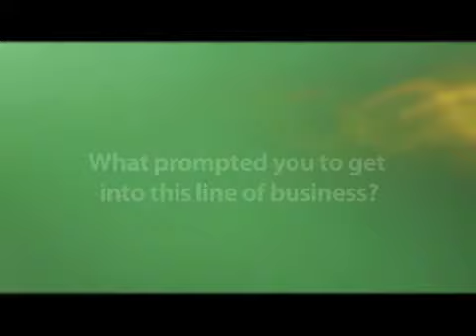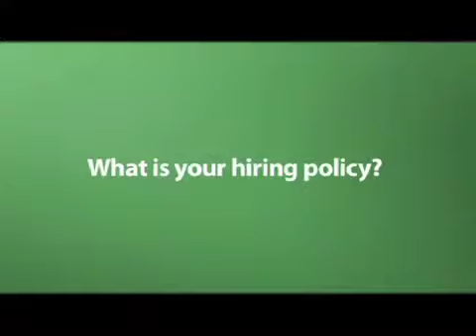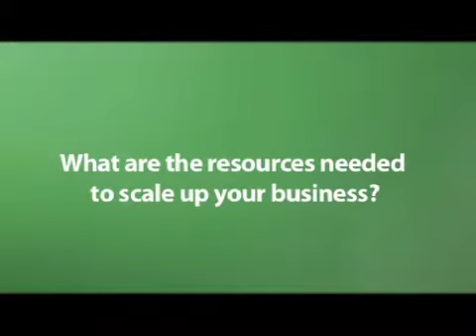Experience in Information Technology : James Mwendwa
James went to the University of Greenwich. He is currently in the final stages of acquiring a B.Sc. in Business Information Technology from Kenya College of Communications Technology. In addition, he holds a Diploma in Web Design & 3D Animation. He has 5 years of experience in the Information Technology (IT) field.. During his career James was involved with mobile apps creation, project management, business Development Management and Web Development. He currently works as a project and quality manager at Print Interactive Ltd.  sprint Interactive Ltd is a small team of ICT experts based in Nairobi. They specialise in easy-to-use, top quality web sites, networking(LAN,WAN), internet marketing, Digitization. He believes he has a ton of passion, drive and energy to achieve tangible and long term results.